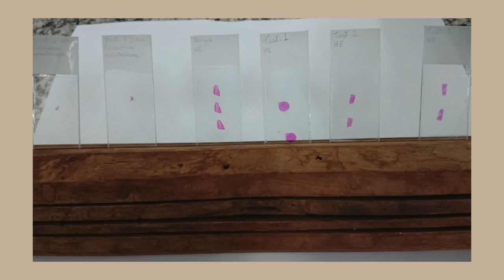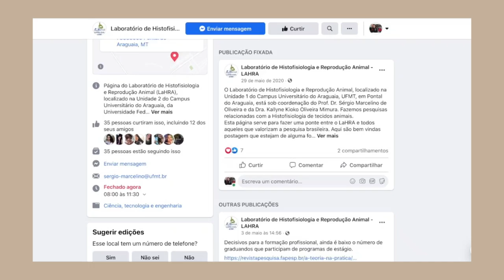Laboratório de Histofisiologia e Reprodução Animal - Campus Araguaia